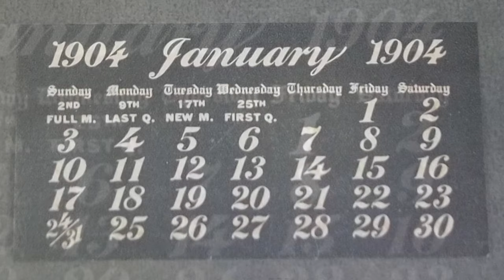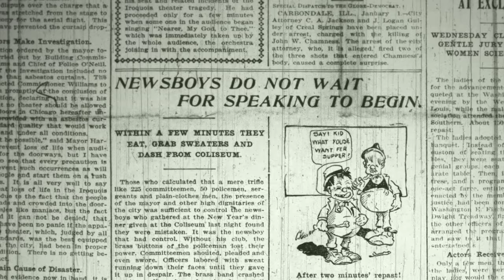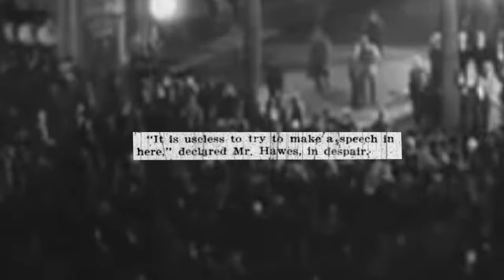News Boys Banquet of 1904 | Living St. Louis | This Week in History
In 1904, city officials invited newsboys to a free lunch, and things quickly got out of control.